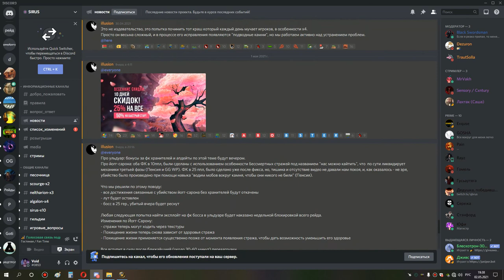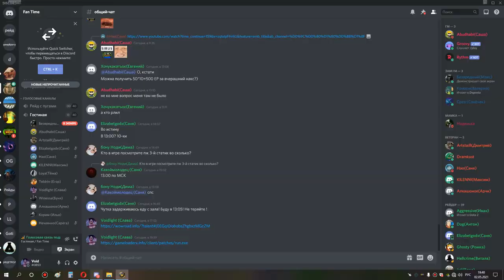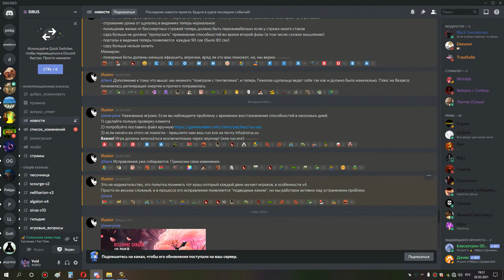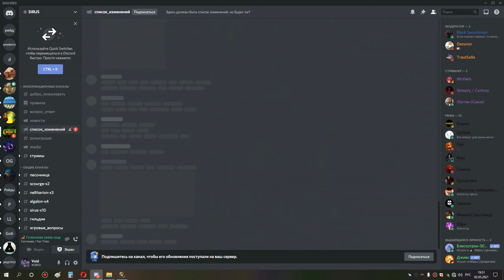3я часть ульда 10 ретрик ппал 02 05 21